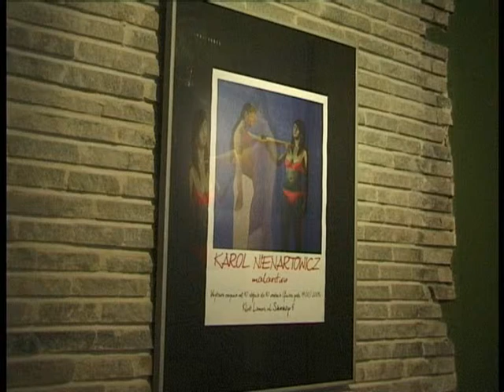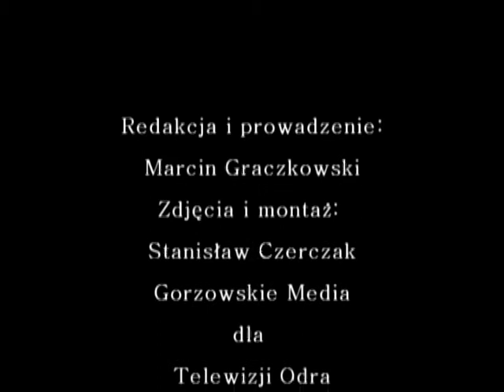Karol Nienartowicz malarstwo KMT Lamus TV Odra